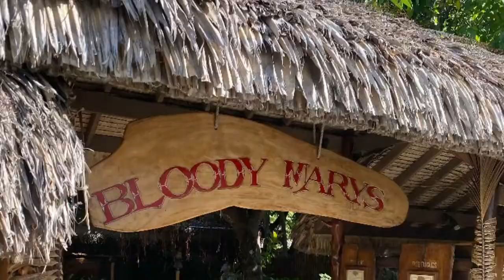Tahiti Summer 2020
Bora bora, taha’a, Fakarava, Huahine, Rangiroa , pacific ocean, sea, coffee, vanilla, fishing